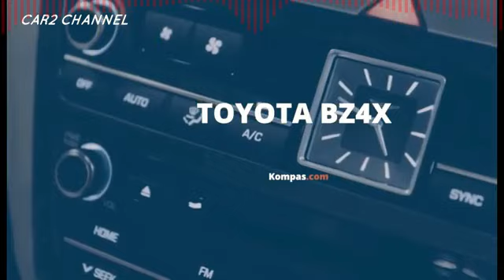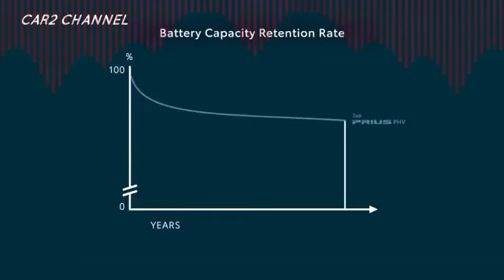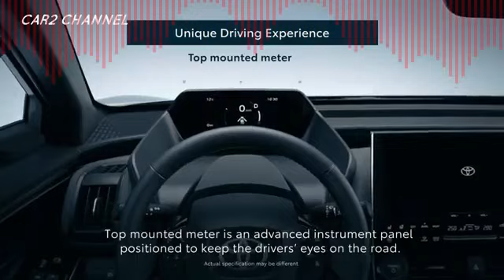New Model Toyota BZ4X 1